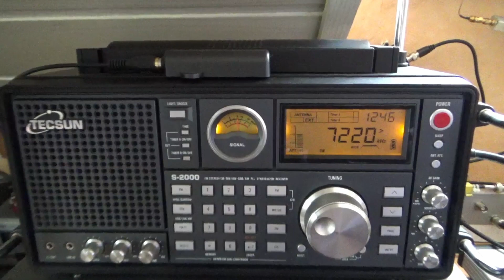Rockpower on 7220 kHz, 22 October 2021, 1246 UTC, 800 W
Received with a Tecsun S-2000 and a Wellbrook antenna: Rockpower
from Netherlands on 7220 kHz, 22 October 2021, 1246 UTC, Power: 800 W, Distance: 198 km, Loc: Germany (JO40BT).